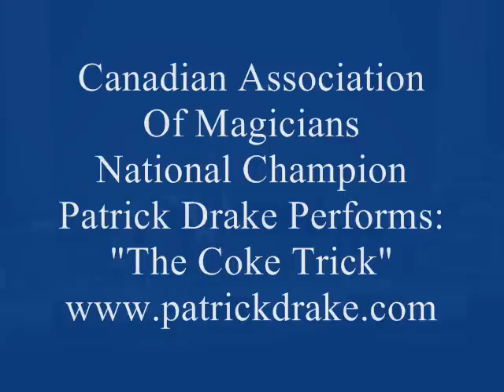"The Coke Can Trick"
Patrick Drake Performance